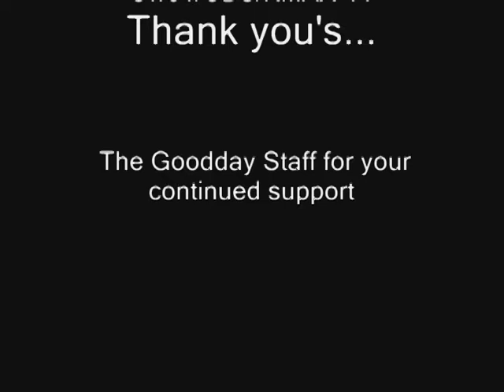Whale Bounce (by: Kilo Kapanel feat.Terin Thompson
Reward on Moozar THE NEW PHENOMENON SWEEPIN THE TOWN RIGHT NOW::::: "WHALE BOUNCE" BY KILO KAPANEL FT.TERIN THOMPSON.
.​. GOODDAY 31.